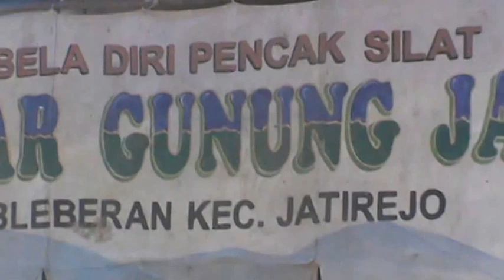Cemeti Sakti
Cemeti Sakti yang di tampilkan oleh Hj Witdodo SH dari kesenian pencak silat bantengan Laskar gunung jati ini melakukan atraksi dengan cara pegang cemeti dan akirnya yang pegang cemeti semua itu kesurupan